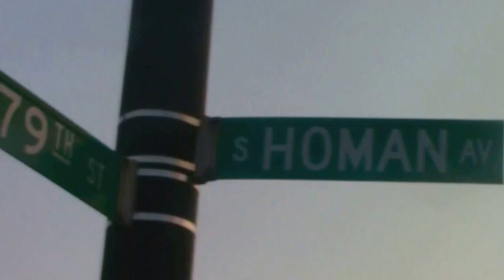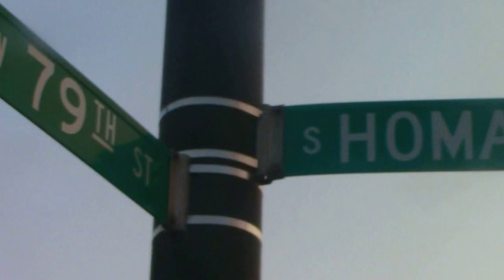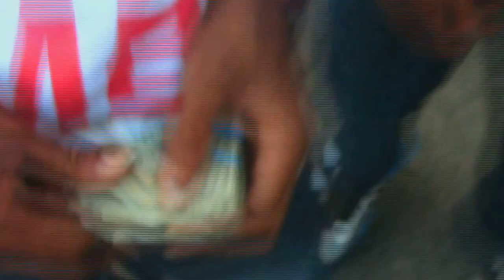Prince J x Manny Montana - Dwade l Shot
Prince J x Manny Montana release their single "Dwade"